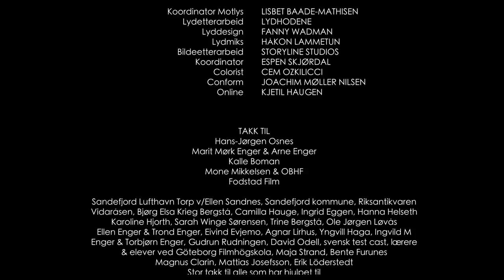Premature - A short film by Gunhild Enger | wocomoMOVIES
A young man visits his parents in Norway with his pregnant Spanish wife. Expectations run high, but in the short ride from the airport, it becomes clear that this won't be the harmonious family occasion, everyone, hopes for.

This short film won the following awards:
- Brief Encounters Grand Prix / Encounters International Film Festival / Bristol, England, 2012
- Jury Award / Leuven International Short Film Festival / Leuven, Belgium, 2012

Director - Ismet Ergün
Producer - Fabian Gasmia
Cast - Aina Huguet Estrada, Christine Stoesen, Elif Hartwigsen, Martin Bøhmer
Year - 2012